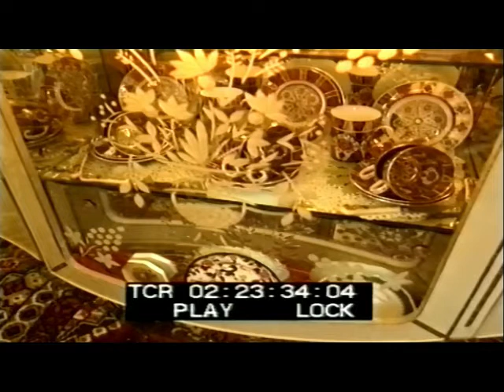Mary Malone World Tour; Trailer Home.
This wonderful trailer was our home as we travelled the length and breath of the UK,